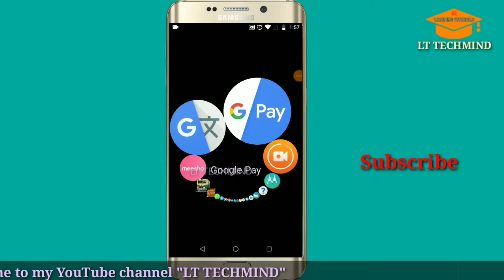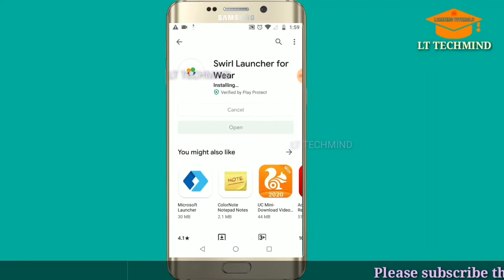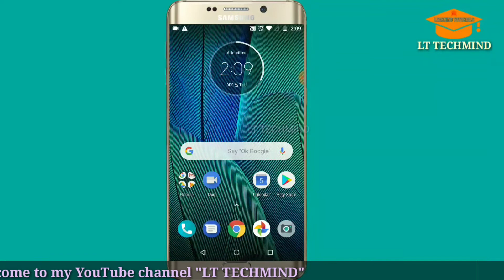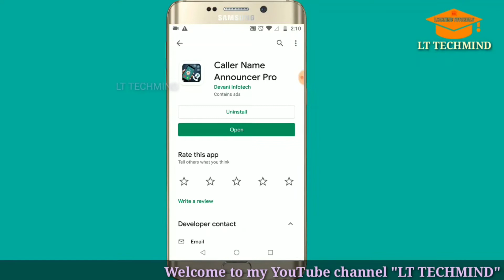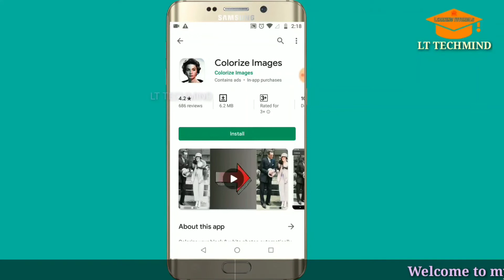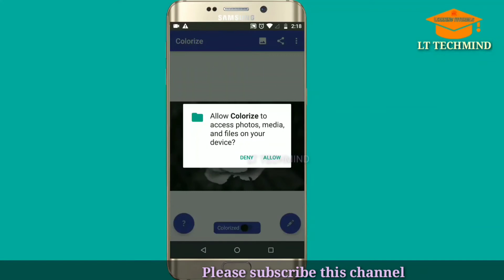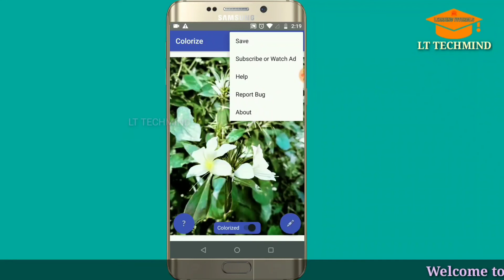এন্ড্রোইড ফোনের তিনটি মজার টিপস | Three fun tips for Android phones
এন্ড্রোইড ফোনের তিনটি মজার টিপস | Three fun tips for Android phones by LT TECHMIND

FULL ANDROID TIPS AND TRICKS(BENGALI)